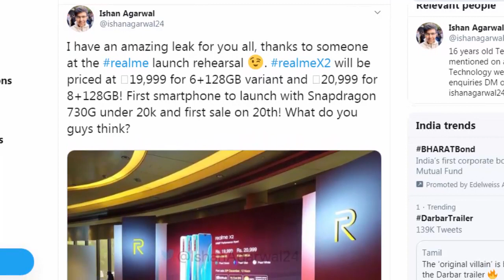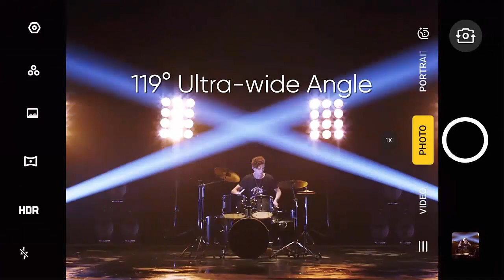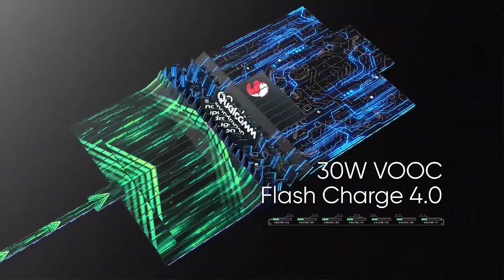Realme X2 Price in India, Storage Variants, Colour Options Leaked Ahead of Launch | Under Rs 20000 ?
Realme X2 is all set to make its India debut, however, ahead of the phone's official launch, the price, colour options, and storage variants have leaked. The Realme X2 phone was launched in China in September, and its big highlights include Snapdragon 730G processor, 64-megapixel quad camera setup, 32-megapixel selfie sensor, and 4,000mAh battery with VOOC 4.0 Flash Charge support.
Tipster Ishan Agarwal has shared the alleged price of the Realme X2 phone along with its sale details and RAM + storage options. Agarwal suggests that the Realme X2 will come in two RAM + storage configurations in India. It will be priced at Rs. 19,999 for the 6GB RAM + 128GB storage option, and at Rs. 20,999 for the 8GB RAM + 12GB storage option.